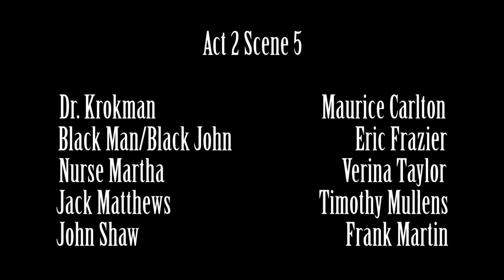maurice carlton as dr krokman from life among the aryans 720p